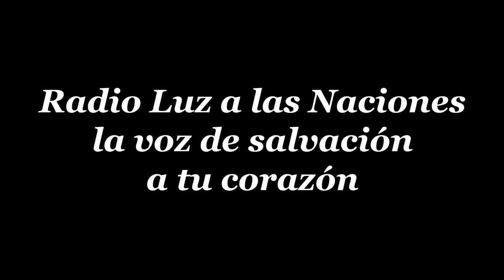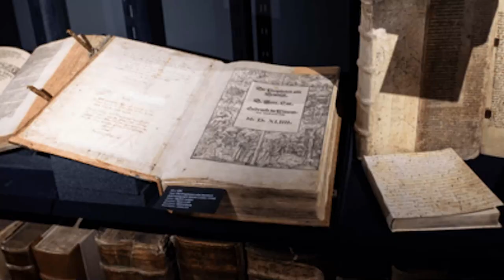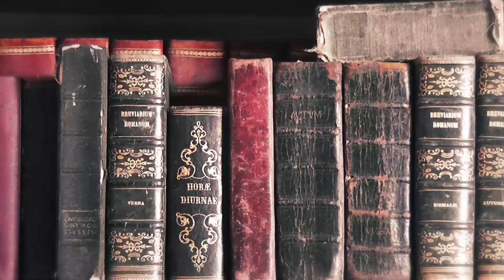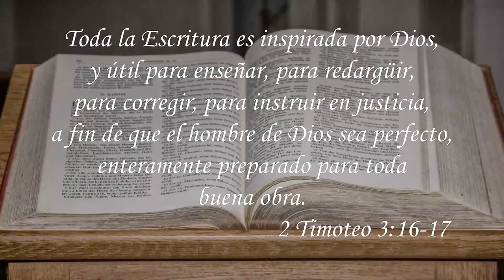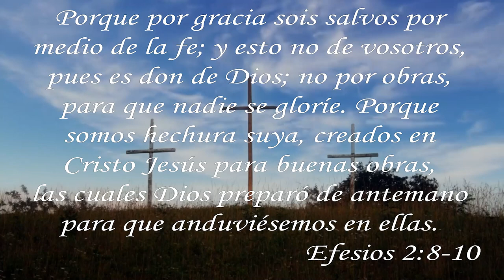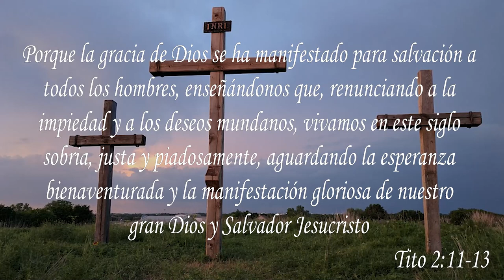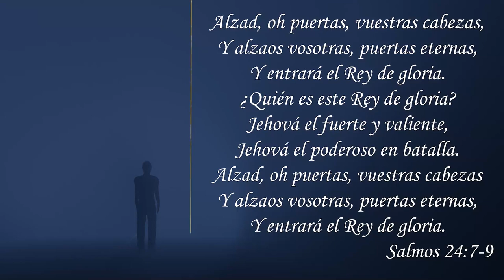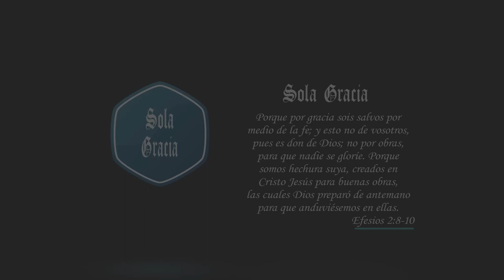LAS CINCO SOLAS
Desde Radio Luz a las Naciones Nos unimos en un canto
de Alabanza y adoración a nuestro Señor y gran Salvador Jesucristo

En honor a todos los mártires  que nos dejaron un gran legado de valor y fe
hombres del cuales el mundo no es digno como la propia Palabra de Dios atestigua

 Las “SOLAS” de la Reformación Protestante son una serie de doctrinas
 sostenida por teólogos y el clero para ser el centro de ese periodo
 del cambio de la iglesia Cristiana del Occidente.

Cada sola – del latín que significa “solo” o “únicamente” – representa una creencia principal sostenida por los reformadores del siglo 16
 en contraste con las enseñanzas de la Iglesia Romana Católica.

 El número preciso de SOLAS varia, pero es común una lista de tres o cinco.

SOLA SCRIPTURA,
solo la Biblia es nuestra autoridad final en cualquier
área de la vida porque es la Palabra de Dios.

 SOLUS CHRISTUS,
 solo Cristo, en su vida perfecta y muerte expiatoria
 en lugar del pecador, es la base para que seamos aceptados con Dios.

SOLA GRATIA,
solo la gracia de Dios en Cristo y no obras de mérito humano
o esfuerzos son la razón porque Dios salva pecadores.

SOLA FIDE,
solo por fe es el medio por el cual pecadores reciben
y se apropian de esta gracia de Dios.

solo a Dios pertenece la gloria para salvar a pecadores
y por todo lo demás en esta vida y la por venir